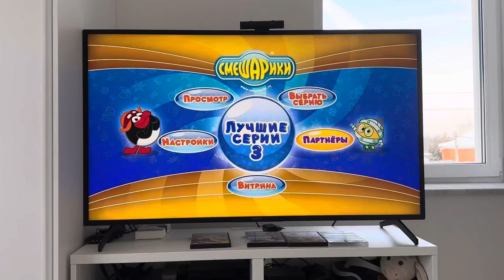Ци-Бу-Ци! Смешарики. 🐇🦔🐖🐧🐻🦉🐏🦌🐦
Смешарики. 🐇🦔🐖🐧🐻🦉🐏🦌🐦
Ци-Бу-Ци! Да-Ри-Да, Ци-Бу-Ци! Да-Ри-Да.